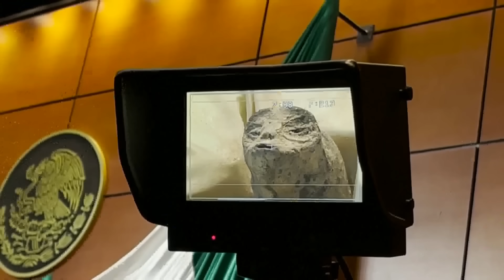Scientists call fraud on supposed extraterrestrials presented to Mexican Congress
The hearing comes two months after a former U.S. Air Force intelligence officer claimed the U.S. has probably been aware of "non-human" activity since the 1930s.